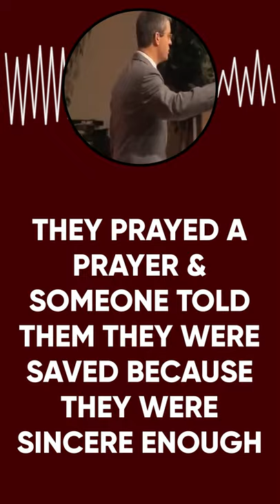The Prayer that DOESN'T Save You | Paul Washer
Praying the sinner's prayer doesn't save you. Paul Washer.

I'm working hard to deliver unique, engaging, and educational content for you all—to support this channel, all I ask is that you *like* and *comment* on the video, *subscribe,* and *watch to the end!* Your support of this channel means a lot to me!